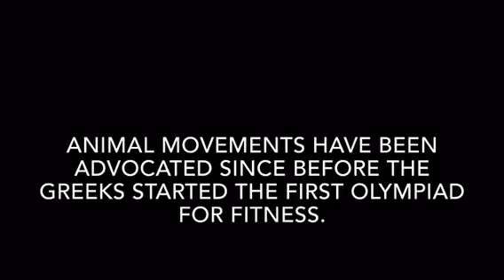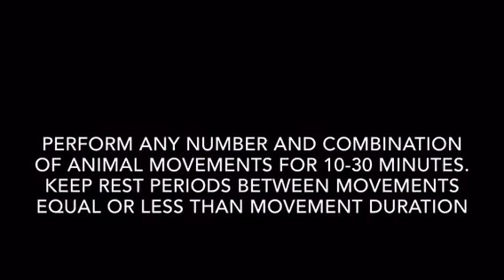ZOOTOPIAN ANIMAL MOVES WORKOUT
ANIMAL MOVEMENTS HAVE BEEN ADVOCATED SINCE BEFORE THE GREEKS STARTED THE FIRST OLYMPIAD FOR FITNESS.

PERFORMING ANIMAL MOVEMENT EXERCISES WILL BENEFIT STRENGTH, MOBILITY, FLEXIBILTY, ENDURANCE, AND AGILITY

PERFORM ANY NUMBER AND COMBINATION OF ANIMAL MOVEMENTS FOR 10-30 MINUTES. KEEP REST PERIODS BETWEEN MOVEMENTS EQUAL OR LESS THAN MOVEMENT DURATION

OLU SIJUWADE FITNESS SPECIALIST MS CSCS FMS CSAC